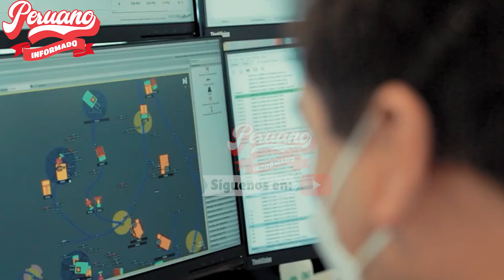¡CHANTAJE POLITICO! MINERA LAS BAMBAS SUSPENDERÁ SUS SERVICIOS DEBIDO AL CIERRE DE CARRETERAS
"🔥 MIRA, TAMBIÉN TE PUEDE INTERESAR 👇👇😉:
- FÉLIX CHERO SEÑALÓ QUE DINA BOLUARTE “ESTÁ EMBRIAGADA DE PODER, SOBERBIA E INDOLENCIA”

- 🔴 EN VIVO | CONFERENCIA DE PRENSA MINISTROS DE DINA BOLUARTE TRAS CRISIS EN EL PAÍS

- 🔴 EN VIVO | PROTESTAS EN TODO EL PERÚ EXIGEN ADELANTO DE ELECCIONES Y RENUNCIA DE DINA BOLUARTE

- ¡LO ÚLTIMO! RENUNCIAN 2 MINISTROS DE DINA BOLUARTE TRAS M4SACRES EN LAS MARCHAS

- 🔴EN VIVO| ¡NO LA QUIEREN! CONTUNDENTE MARCHA POR LA RENUNCIA DE DINA BOLUARTE

- ¡FUE TAJANTE! RICARDO BELMONT MANDÓ DURO MENSAJE A DINA BOLUARTE

- 🔴 EN VIVO | ¡ESTÁN UNIDOS! GRAN MARCHA CONTRA DINA BOLUARTE Y EL CONGRESO CORRUPTO

- AUGUSTO DE CONGAS ARREMETIÓ CONTRA PDTA. CORRUPTA DINA BOLUARTE Y CONGRESO VACADO

- ¡SINVERGÜENZA! PDTA. DINA BOLUARTE INSULTÓ A COMPATRIOTAS:”VÁNDALOS, NO LES TENGO MIEDO""

- CECILIA GARCIA ARREMETIÓ CONTRA MERMELEROS Y PDTE. DINA BOLUARTE:""EL PERÚ LOS REPUDIA""

- 🔴 EN VIVO | DINA BOLUARTE BRINDA MENSAJE A LA NACIÓN HOY 15 DE DICIEMBRE

- 🔴EN VIVO | RESERVISTAS SE PRONUNCIAN Y RECHAZAN GOBIERNO DE DINA BOLUARTE HOY 14 DE DICIEMBRE

- 🔴 EN VIVO | CUSCO MARCHA CONTRA EL GOBIERNO USURPADOR DE DINA BOLUARTE Y EL CONGRESO GOLP1STA

- ¡LOS VICTIMIZA! DINA BOLUARTE VISITA A POLICÍAS HERIDOS DURANTE MANIFESTACIONES